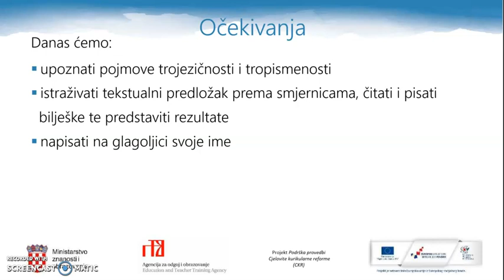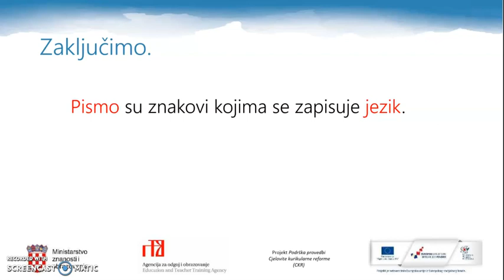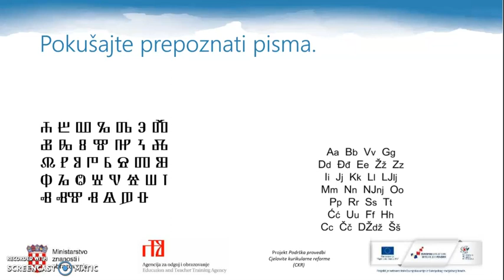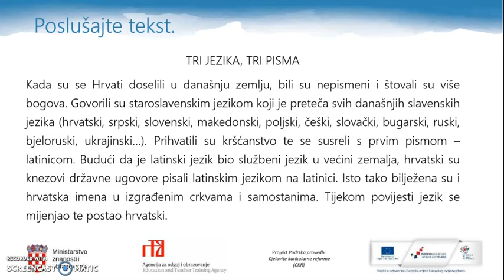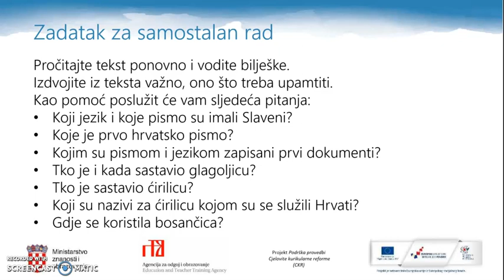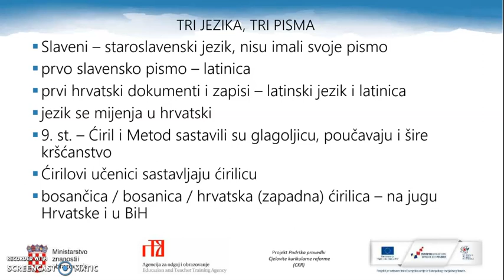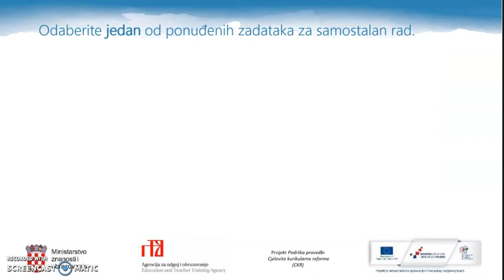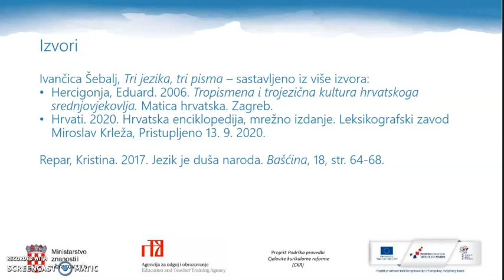Hrvatski jezik, 6. r. OŠ - Početci hrvatske pismenosti, 1. dio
Autor: Ivančica Šebalj

Opis: upoznavanje pojmova trojezičnosti i tropismenosti